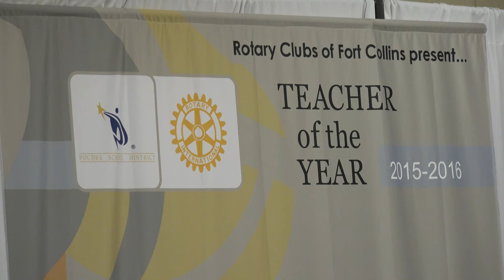Rotary Teacher of the Year Speeches